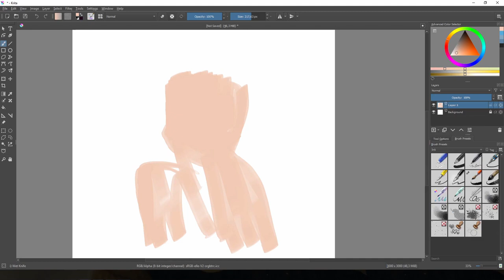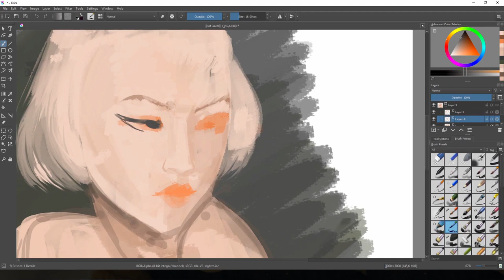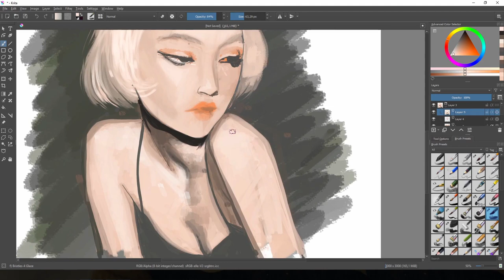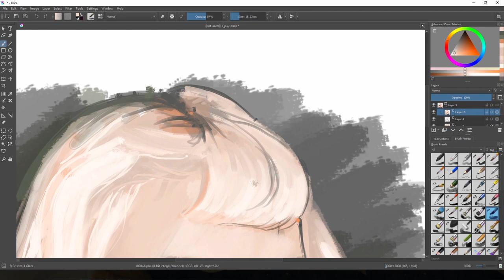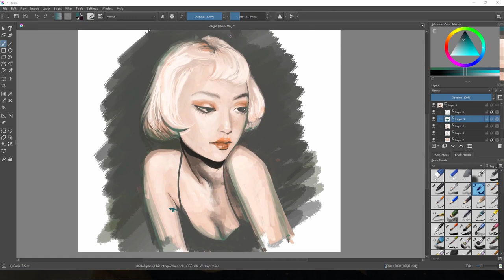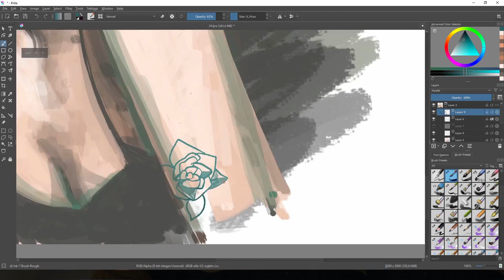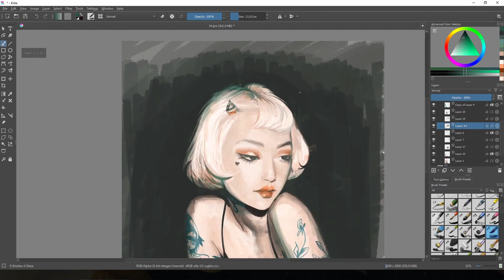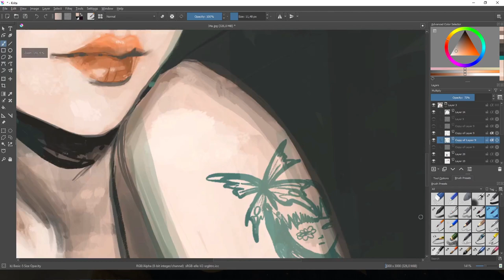Yeule Portrait | Digital painting | Krita Time Lapse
I tried today a new style, digital painting..for the first time✨
The author of this beautiful photograph is NEIL KRUG and the model is YEULE

If you have tips for me, please leave them in the comments section below...